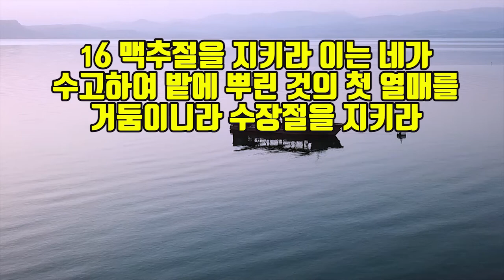맥추절을 지키라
본문말씀
출애굽기 23장 16절 입니다.